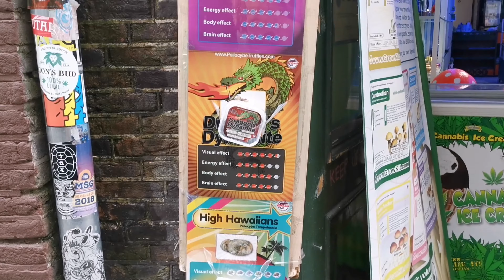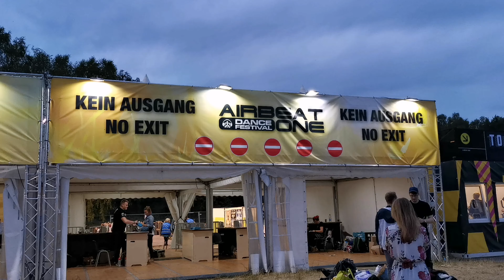AIRBEAT ONE 2019 - EUROPE ROAD TRIP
Get in the bin.